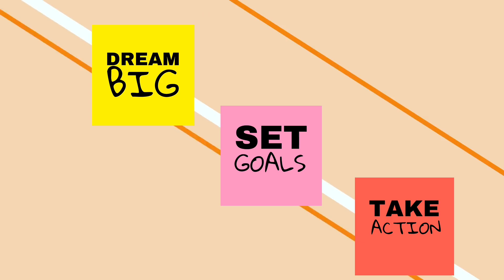OX HOROSCOPE 2023 | BEST FENG SHUI FORECAST & ADVICE | TAGALOG